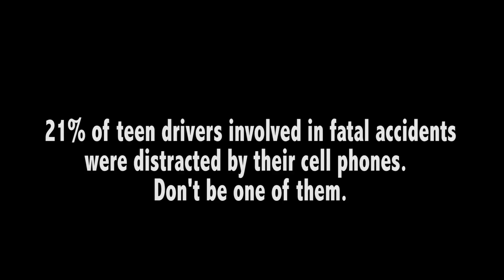Sandia Prep D2D KK PSA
SP students create driving safety PSA